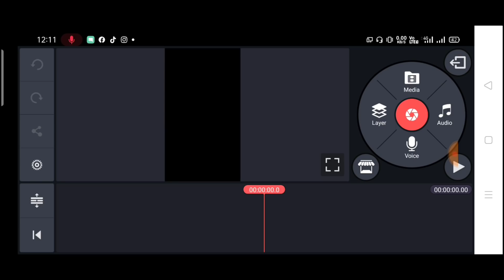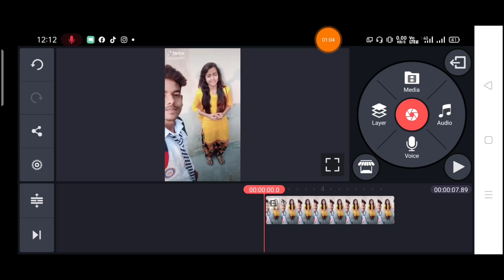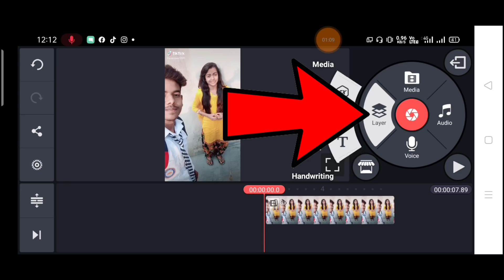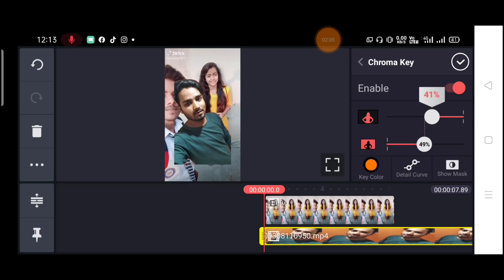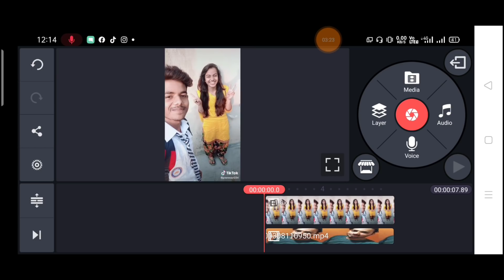I Met TikTok Viral Girl Beuty khan😍 | TikTok Par Beuty Khan Ke sath Video Banaye -Beuty khan Tiktok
Hello And Welcome Back To My Channel Guys So Guys Aaj ke is Video me mai Aapko batauga ki Aap kaise beauty khan ke sath Video bana sakte hai so Guys Mujhe Umeed Hai Ki Aapko Ye Video behad passnd Aayega